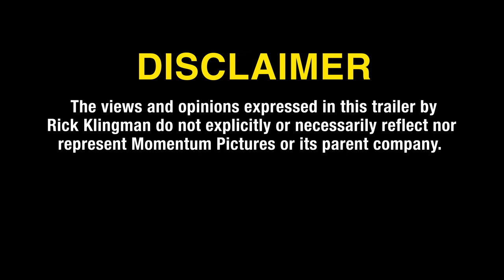MAXIMUM TRUTH - Official Trailer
A documentary film crew follows political grifter Rick Klingman as he teams up with his sketchy buddy Simon to take down a rival congressional candidate.

In Theaters and On Demand June 23rd.